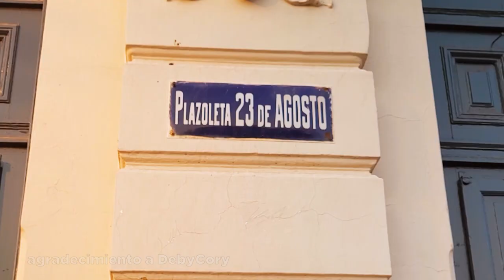Concurso Conociendo mi Ciudad en Vacaciones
El Concejo Deliberante y la Municipalidad de San Salvador de Jujuy, invitan a participar del concurso denominado “Conociendo mi Ciudad en Vacaciones”, destinado a niñas y niños de 5 a 12 años de edad.

Los más pequeños podrán participar a través de un video corto, donde se conozcan algunos lugares, tales como: Plaza Belgrano, Paseo Sarmiento, Salón de la Bandera, Catedral Basílica, Mercado 6 de Agosto, Museo Lavalle, Parque Xibi Xibi, entre otros, aunque el lugar quedará a elección de cada participante y puede ser otro que no esté entre los recomendados.